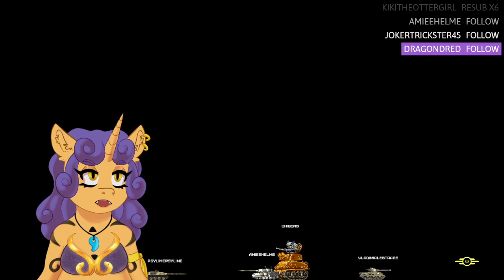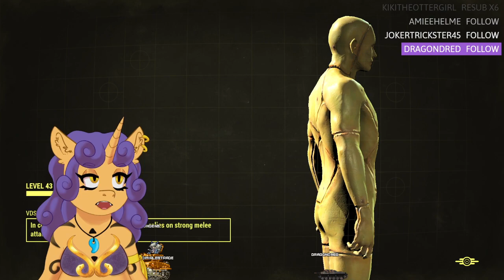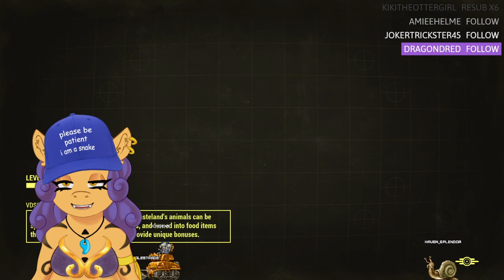☢️ More Fallout 4~ Vanilla | Very Hard | No VATS ☢️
ft. The spooky monkey 🐵

- STREAM INFO -
Date stream: August 10, 2022